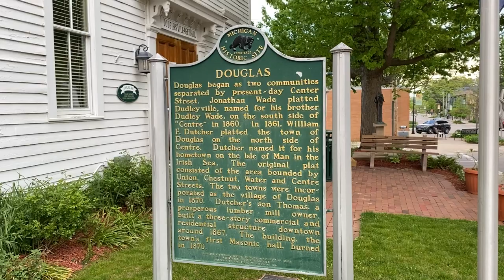Luxury RV Memorial Day (Douglas, MI). Randy, Dawn and a Marathon Coach Ep.49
In this luxury RV Memorial Day episode, Randy and Dawn thank those who’ve served and sacrificed, and share some lovely footage of their cozy hometown of Douglas, Michigan. Find new and pre-owned luxury motorhomes for sale Douglas is a small town on the waterfront of Lake Michigan, dotted with American flags, boats on the harbor and boutique shops and restaurants – a graceful setting to recognize our former and active members of the armed forces. Get a glimpse of this enchanting town, including the iconic Douglas Root Beer Barrel, recently restored and continuing to sell hot dogs and root beer floats out of a large barrel-shaped building in the center of town. Listen in on Randy and Dawn’s plans to head down to Florida to pick up Marathon Coach #1201 and resume their luxury RV travels. Be sure to keep following all of their luxury coach coverage Wednesday mornings at 9 am PT/12 pm ET.

At Marathon Coach, we specialize in luxury motorhomes, including custom luxury RV sales.